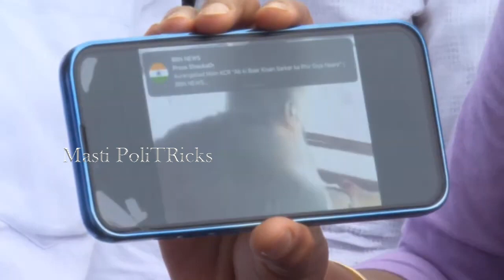వైఎస్ వివేకాను చంపాల్సిన అవసరం వాళ్లకు లేదు | Ys sharmila | Masti PoliTRicks